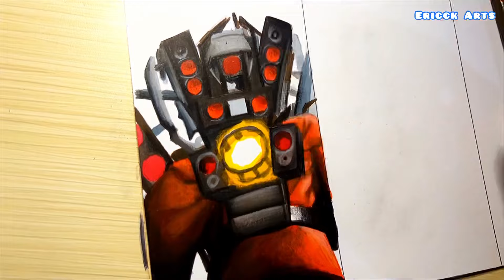Drawing SPEAKERMAN from Weakest To Strongest | Skibidi Toilet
TOOLS USED🖌
-TOUCHFIVE Markers
-Prismacolor 78
-Mechanical Pencil
-Drawing Pen 0.1
-White Gel Pen 1.0
-Zebra Disposable 0.1

Referenced by @DaFuqBoom